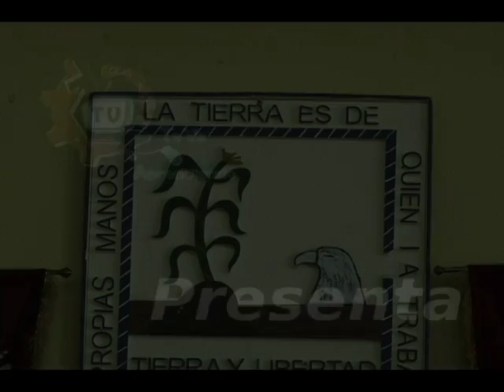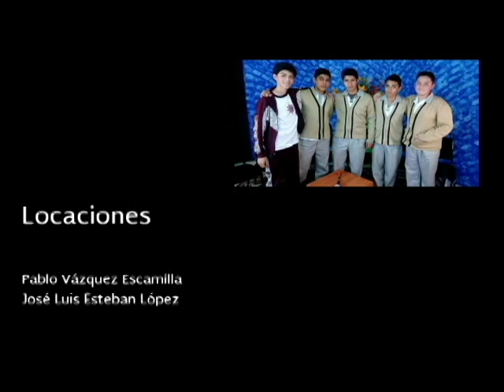20160122-CE1516/Desde tu escuela. EST 18/ ¡Qué padre!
Desde tu escuela. EST 18. ¡Qué padre! Conduce: Alma Rangel
Fecha de emisión: 22 de enero de 2016. Este y otros programas los puedes ver